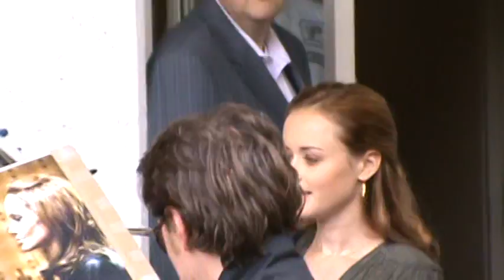Alexis Bledel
Damn